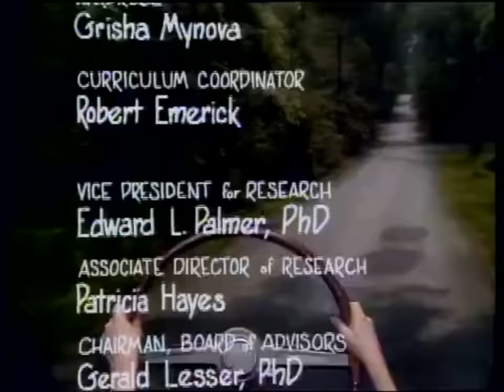0745 Big Bird's Cousin Visits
Funny installment from season 6